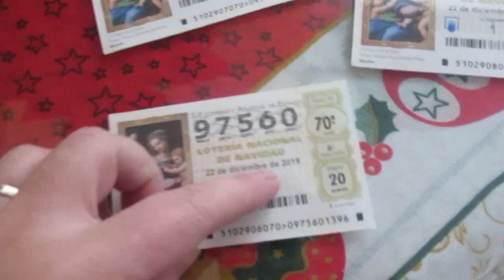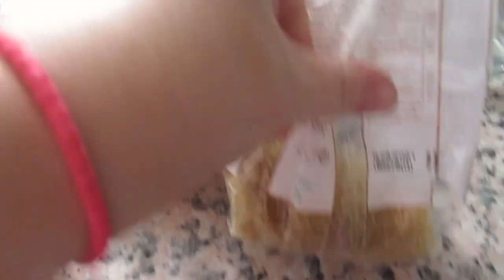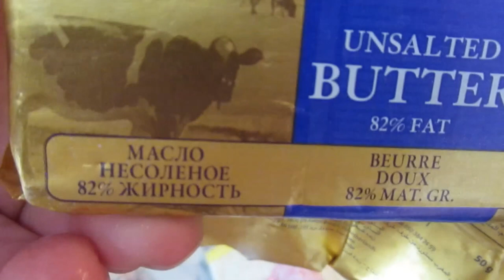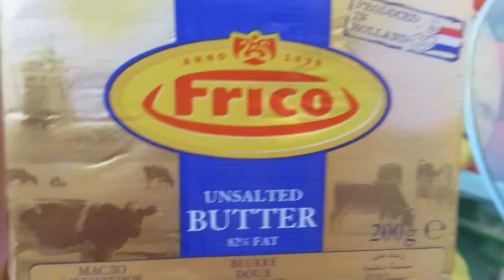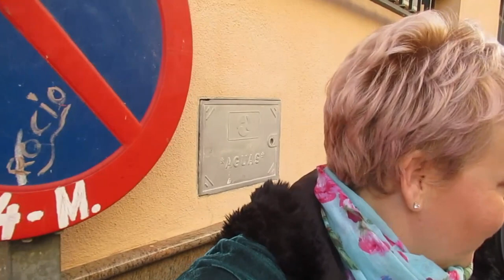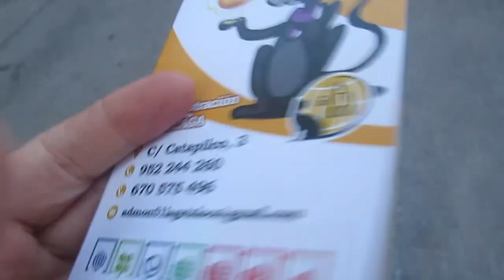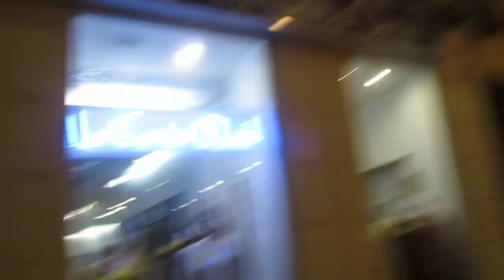В поисках удачи.🤩 Потерялась в городе.🤦‍♀️ Новогодние огни Малаги❄. ИСПАНИЯ Влог